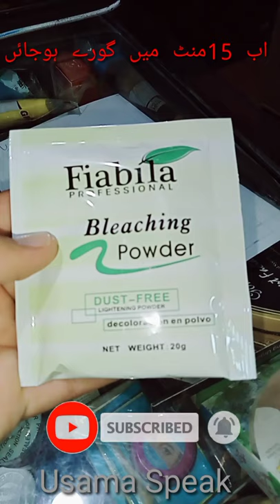Best Creme Bleach|| Fiabila Developer 20 vol And Bleaching powder For face and body best complexion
Ye Bleach Bht hi zabardast he apse req he laazmi ek br try kre shart k sath khta aisa result phly nh mila hoga apko kisi bleach se.